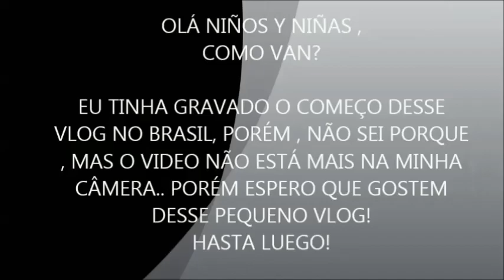Vlog Em Lisboa- Pgm